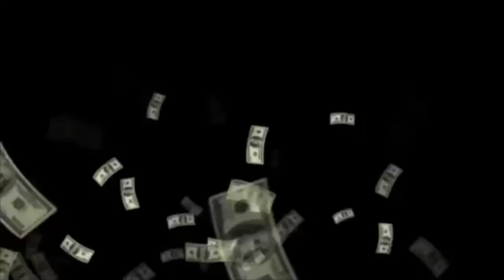Yung Noca Whole Lotta Gang Shit | Edited By: CashLyfe Visuals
IG: @Mtv.Noca Twitter: @_YungNoca FB: Yung Noca
Filmed By: Yung Chock
A CashLyfe Visuals©

iamgbf gbfbeats iamgbfbeats gang shit drillery gucci gucci gang gucci mane free gucci free doe boy prod by thebeatcartel instrumental instrumentals chicago rap trap drill drany type beat new 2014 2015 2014 best banger hit banger bang bang DJ L Young Chop Diz'P DIZPMUSIC DIZP HARD DRILL BEAT Sonny digital Lex Luger Cleveland trap South london drill driller ganggang twitter beef sneak diss kollegekidd bando migos versace rich the kid feelin guud to be rich bang 1 bang 2 bang 3 back from the dead 1 2 gdk bdk gd's bd's ibd igd gangsters chicago chiraq remix beng 3hunna 300 6hunna 600 otf nunu dead jojoworld jojogang fbg fly boy gang sevrak se-vrak sevran kaaris booba 92i boulbi 40000gang 40000 gang Sdhs family plpp sosa scarface tony montana gucci king molly mollies lsd kush weed gas dope lean syzzurp codeine promethazine double cup juicy j zip project pat 3 6 mafia three six mafia lord infamous chopped and screwed not slopped remix osoarrogant arrogant osoawesome lil jay billionaire black flex n finesse fbg duck lil jojo $wagg dinero ttbnez foa bars of clout otg show only the gang ots only the squad only the family gas n mud trap trappin paranormal traptivity texas chainsaw massacre fredo santana lil reese tadoe ballout capo yung gleesh young kico djlbeats d i z p chief keef keef sosa kay kay i don't like love sosa citgo TEC everyday they know everydas halloween high off the molly made sikd high today banana clips trap life no sleep best type beat instru lourd agressive agressif born killah gucci gang famous dex reggie babybee lokovisions cashlyfe visuals lokogang englewood instrumental wayne earned it bosstop cashin prod by diz'p chief keef new producer turn up bop diddy bop how it go money dear in it drillinois frenchinois killinois illinois 187 shoot on sight clout lord clout money tray savage SD man trap-a-holics homicide smokin kush with my niggas its a drill bang bang rondonumbanine la capone dead free the drillers rip chiraq shit snippet free beat 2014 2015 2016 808 mafia tarentino southside tm88 qc 2c double c squad 2c wreckin squad 2dz young thug no luv rick ross meek mill mmg ymcmb migo trap waka flocka flame wak flocka wooh da kid bricksquad 1017 brick squad records gang bang YG drake trap god asap rocky asap ferg a$ap rocky asap mob a$ap mob a$ap ant body bag work illuminati subliminal trap beats trap instrumentals drill instrumentals drill eats galaxy shit 2chainz yo gotti trap or die travi$ scott hipaholics beats only god skuuur 2 cups weapons guns drill drany drany instrumentals best instrumental 2014 my nigga stuntin whippin flippin future gucci belt gucci bag 187 traffic instagram vine pull up close that door fl studio fruity loop 11 10 flp fl chief keef 3 hot nigga chiraq og bobby johnson 0 to 100 g-mix rico IDNT atlanta miami asylum records young nggaz wasted trap house lemonade gucci1017 cookin season